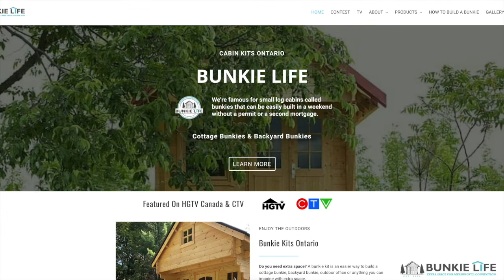Meaningful Connection Podcast #2: Interview with Dan Foxx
David Fraser speaks with Dan Foxx regarding "Human Connection"